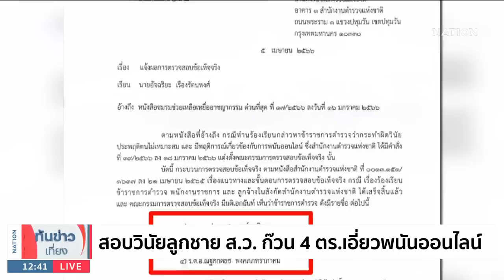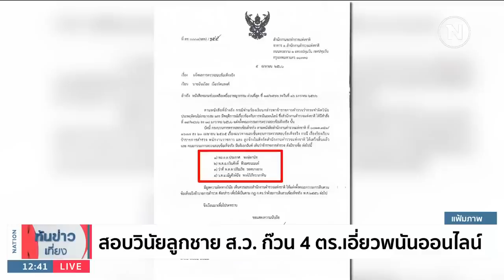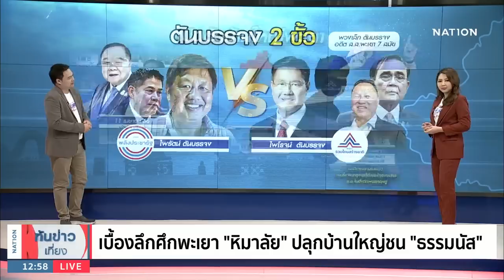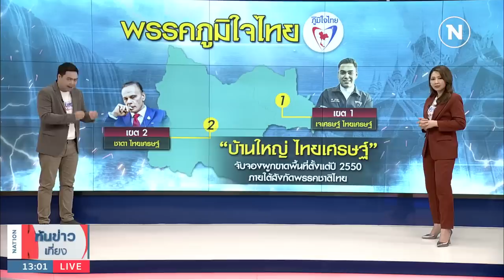เนชั่นทันข่าวเที่ยง | 19 เม.ย. 66 | FULL | NationTV22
Line : @nationonline